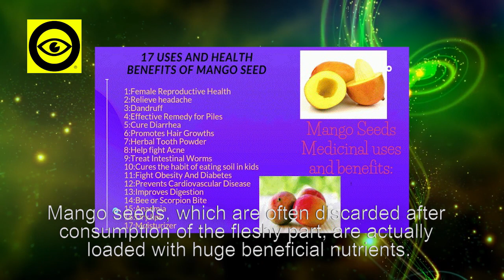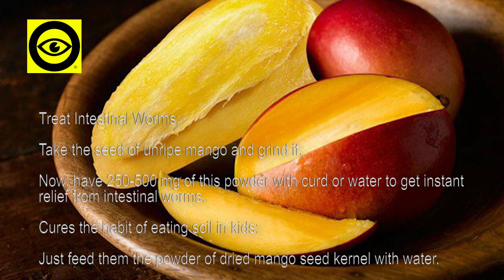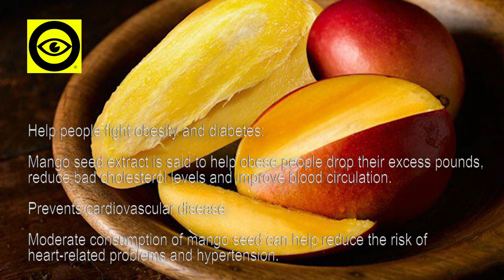Health Benefit Of Mango Seeds: WHY YOU SHOULD NEVER THROW AWAY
✅Heal Kidney Disease Naturally.
All Natural Kidney Health And Kidney Function Restoration Program.

Did You Know There Are 100% Natural Remedies For Improving Your Kidney Function & Reversing Your Kidney Disease?

👍There are all natural, 100% safe alternative kidney treatments to help heal your kidneys from the inside out!

Find out how to permanently avoid the HORRORS of DIALYSIS!

Heal Your Kidneys

Without Dialysis . . .

Without Drugs . . .

Without Side Effects!

✅Discover Your True Abilities Using This Secret Ancient Code And Enjoy A "Second Chance At Life"...WITHOUT Leaving Home

✅Discover Your Mayan Day Sign and The Clues It Has To Your Future

WHY YOU SHOULD NEVER THROW AWAY MANGO SEEDS

Mango seeds, which are often discarded after consumption of the fleshy part, are actually loaded with huge beneficial nutrients.

Uses and Health Benefits of Mango Seed

Mango Seeds Medicinal uses and benefits:

Female Reproductive Health

• Mango seeds help in curing a number of women’s reproductive health problems.

• Take a teaspoon of mango seeds paste and apply it inside the vagina.

• It takes care of problems like vaginitis and leucorrhea.

• It helps in relaxing vaginal walls after multiple pregnancies.

Relieve headache:

Take equal amount of HaRDA and mango seed kernel, and then grind them into a powder. Now, add little milk to it and apply this paste over your forehead to get relief from headache.

Dandruff

Dandruff is one of the most common hair problems that people suffer from. It is found mostly in growing children and those in their teens.

Sometimes it is also found in older people.

An effective remedy for Piles:

Mix finely ground mango seeds with buttermilk and take it two times a day to get relief from piles and other such disorders.

Cure Diarrhea:

Dry some mango seeds in the shade, powder them, and store in a jar. Consume about 1.5 – 2 grams of this powder with honey thrice a day.

Promotes healthy hair:

Mango seed oil is a very good source of essential fatty acids, minerals and vitamins.
You can even prepare this oil yourself at home.

Act as a herbal tooth powder:

The powder of dried mango seeds can be used as tooth powder. Pour a small amount of the powder on the palm of your hand, moisten your toothbrush, dip in and brush your teeth as you would do with ordinary toothpaste.

Help fight Acne:

You can easily prepare an acne-fighting scrub using mango seed at home. Simply grind some mango seeds and then mix with tomatoes.

Treat Intestinal Worms:

Take the seed of unripe mango and grind it.

Now, have 250-500 mg of this powder with curd or water to get instant relief from intestinal worms.

Cures the habit of eating soil in kids:

Just feed them the powder of dried mango seed kernel with water.

Help people fight obesity and diabetes:

Mango seed extract is said to help obese people drop their excess pounds, reduce bad cholesterol levels and improve blood circulation.

Prevents cardiovascular disease

Moderate consumption of mango seed can help reduce the risk of heart-related problems and hypertension.

Cardiovascular disease

Mango seed powder, when taken in a balanced amount in the diet, helps in reducing hypertension as well as keeps cardiovascular problems away.

Improve Hair Health

Mango seed butter is one of the best options for treating all the problems related to your hair.